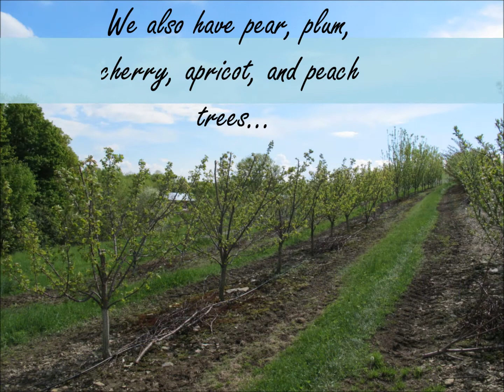rentanappletree.com spring blossom video